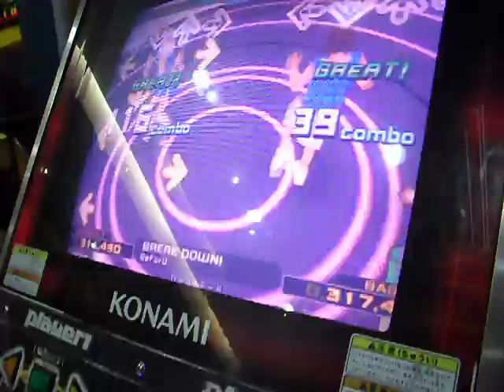weng weng dancers